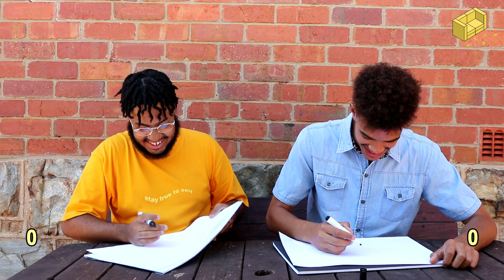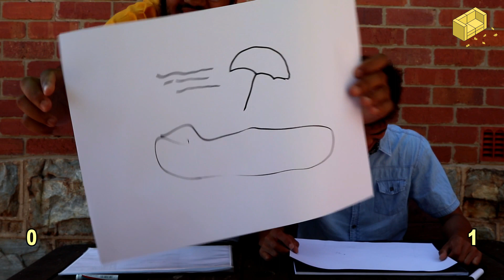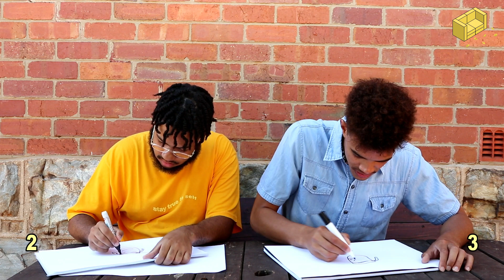SPEED DRAWING CHALLENGE – Picasso or nah 😂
Autumn Lounge. Youth creatives sharing their own life experiences, opinions and views on society as a whole.